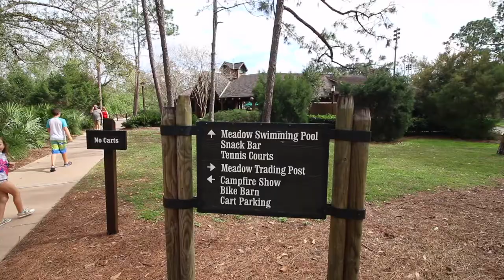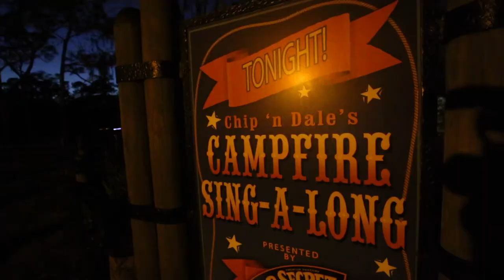We Got a NEW CAMPER!! - Fun at Disney's Fort Wilderness Resort & Campground - Orlando, FL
We loved our Viking travel trailer, but after over a year in it, we knew exactly what we wanted in a larger camper. When we got the new truck a few weeks ago, the search began. We found our new Winnebago Minnie 2455 BHS at Lazydays in Tampa. They made it really easy to move from one rig to the next, providing us with full hookups and a beautiful pool and playground for the kids. After the day of moving was complete, we headed off to Fort Wilderness! One single night opened up and we were happy to test out our new rig at a Disney Campground. Just one night wasn't nearly enough, and we can't wait to visit again. For this time, we checked out the Meadows swimming pool and the Chip and Dale sing along campfire time. Come along down the waterslide with us and watch us learn how to tell Chip apart from Dale!

Our Favorite Gear:

Hi, we are the Stranathan Family! In 2018 we hit the road full-time to travel in our RV across the US. Our mission was to visit all 50 states and as many National Parks as possible! Along the way we’ve homeschooled our two kids. Traveling the country has been such a gift to us and we want to share the journey with you! Follow along for family friendly adventures, with a little learning and some laughs mixed in.